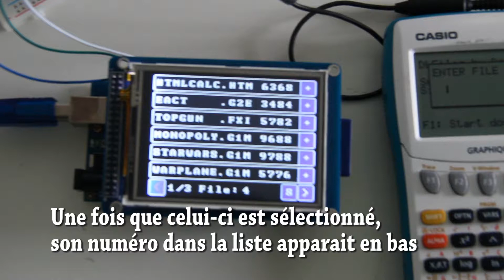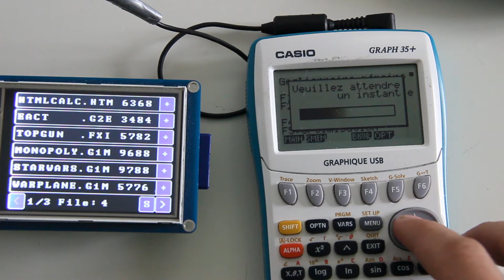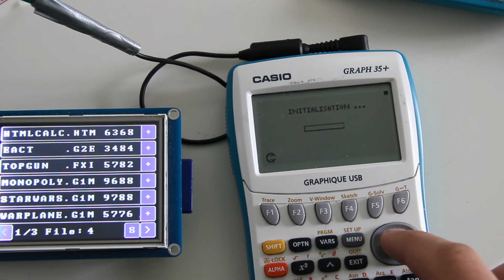Démonstration Serial_DLFiles + Arduino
Ceci est une démonstration de transfert via le port 3 broches (3-pins) d'une calculatrice Casio. Les fichiers sont transférés depuis la carte SD connectée à la carte Arduino vers la calculatrice sur une liaison série à 115200 bauds.
Pour l'instant, la taille maximale d'un fichier pouvant être transféré est de 10 000 octets.